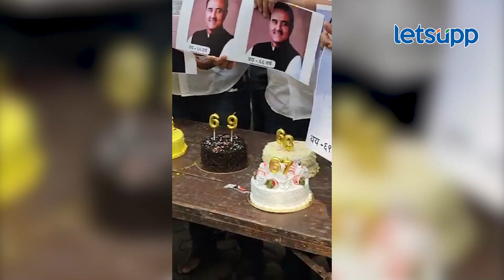शरद पवारांचं वय काढल्याच्या निषेधार्थ आंदोलन | Ajit Pawar | NCP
अजित पवार सातत्याने शरद पवार यांच्या वयाचा मुद्दा उपस्थित करत असतात. त्यानंतर आता शरद पवार गटाचे मुंबई युवकचे कार्याध्यक्ष नितीन देशमुख यांनी अजित पवार गटाच्या नेत्यांचे वाढदिवस साजरे केलेत.